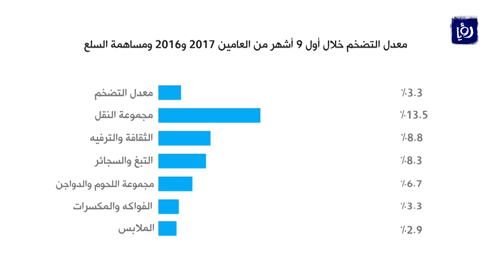ارتفاع معدل التصخم في الأردن في شهر أيلول - (15-10-2017)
ارتفعَ الرقمُ القياسي لأسعارِ المستهلك لشهر ايلولَ الماضي بنسبةِ 3.5 % مقارنةً بنفس الشهرِ من العام الماضي بحسبِ تقريرِ دائرةِ الاحصاءات العامة.